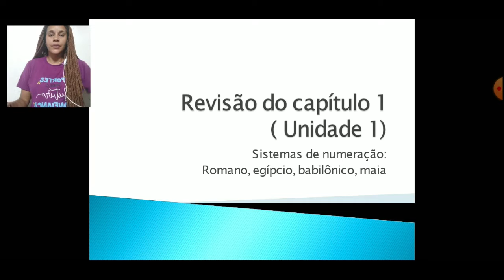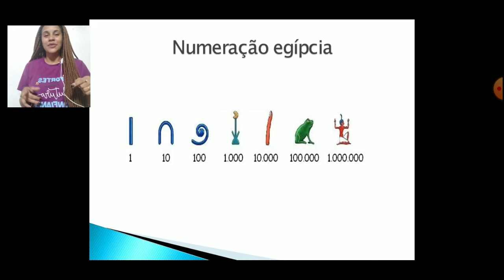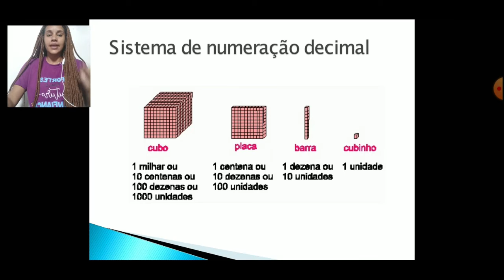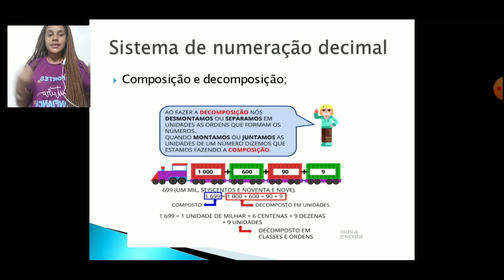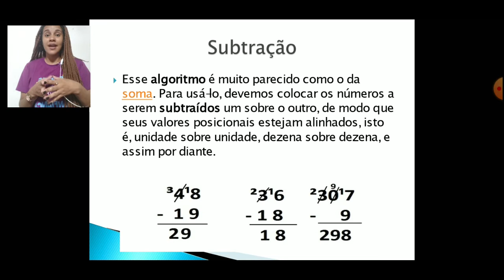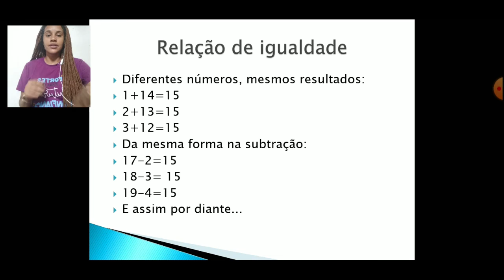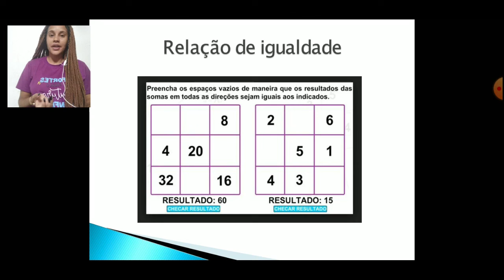Dia 08 3° ano Matemática